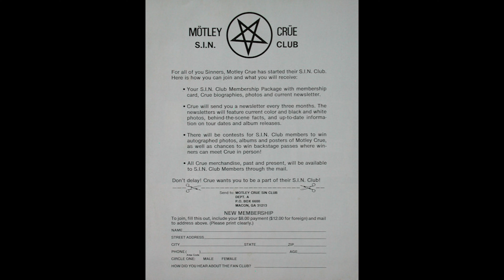A5 Home Sweet Home - Mötley Crüe – Theatre Of Pain 1985 Vinyl Album HQ Audio Rip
A5  Home Sweet Home
Mötley Crüe – Theatre Of Pain Album - Vinyl Lossless Album Rip High Quality Audio Vintage USA Specialty Pressing 1985 HQ Full Album Playlist

5947421-Mötley-Crüe-Theatre-Of-Pain

A1  City Boy Blues 5:05
A2  Smokin' In The Boys Room 3:22
A3  Louder Than Hell 2:31
A4  Keep Your Eye On The Money 4:31
A5  Home Sweet Home 3:55
B1  Tonight (We Need A Lover) 3:35
B2  Use It Or Lose It 3:38
B3  Save Our Souls 4:10
B4  Raise Your Hands To Rock 2:49
B5  Fight For Your Rights 3:40